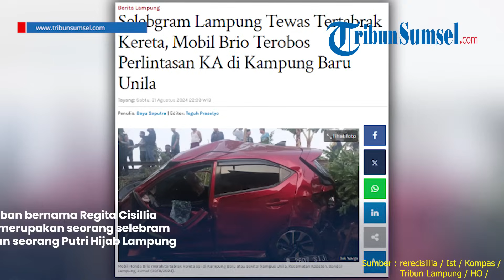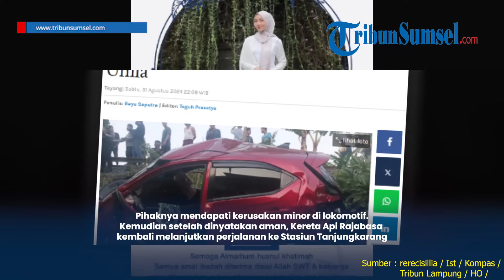Kronologi Kecelakaan Selebgram Lampung Regita Cisillia Meninggal Usai Terobos Perlintasan Kereta Api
Korban kecelakaan tertabrak kereta api di perlintasan Kampung Baru, Kecamatan Kedaton, Bandar Lampung pada Jumat (30/8/2024) lalu meninggal dunia.

Diketahui korban bernama Regita Cisillia Maharani (22), merupakan seorang selebram asal Lampung dan seorang Putri Hijab Lampung.

Manajer Humas KAI Divre IV Tanjungkarang, Azhar Zaki Assjari membenarkan adanya kecelakaan kereta api dan mobil tersebut di perlintasan Pjl No 13 di KM 18+1 di Jalan Bumi Manti II, Kampung Baru, Kecamatan Kedaton, Bandar Lampung.

Mobil Honda Brio merah B 2607 SIJ terseret kereta api hingga 30 meter dari titik kejadian yang terjadi di sekitar Universitas Lampung (Unila) tersebut.